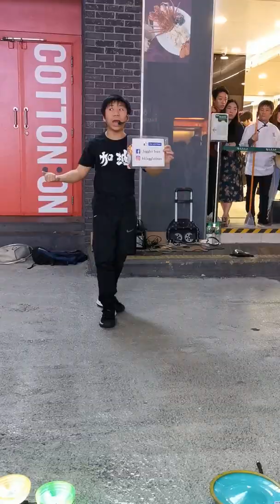Street Show - Juggler Ivan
Mong Kok